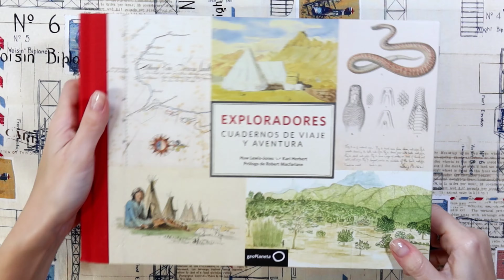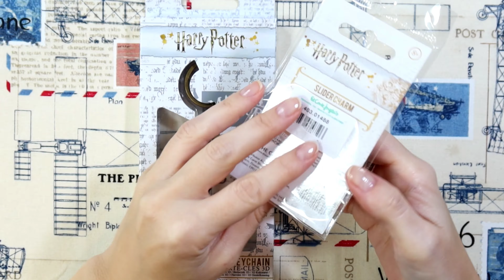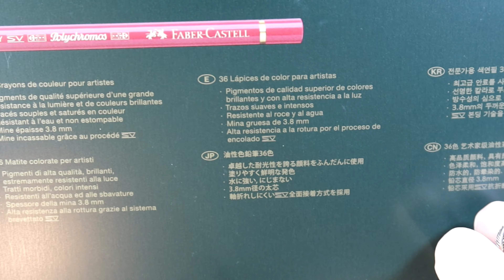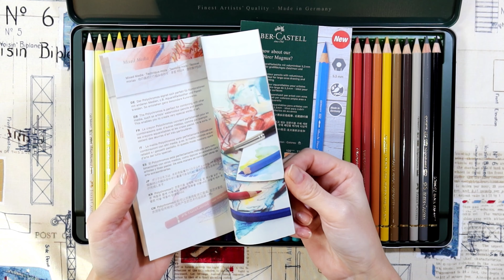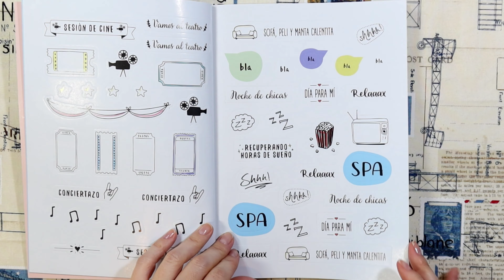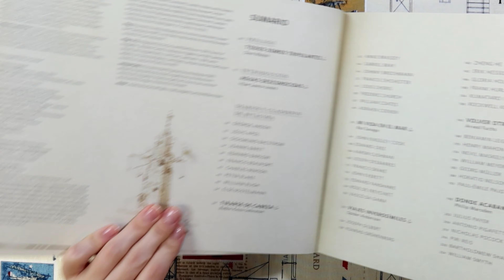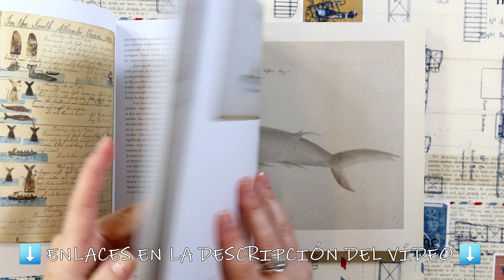⭐ HAUL de PAPELERÍA #9: REGALITOS de NAVIDAD, cuadernos de viaje, polychromos...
Hoy os enseño todos los regalos de Navidad que me ha traido Papá Noel: libros sobre cuadernos de viaje, cosillas de Harry Potter, los polychromos de Faber-Castell, cositas de caligrafía...
⬇️⬇️⬇️ ¡¡¡MATERIALES AQUÍ!!! ⬇️⬇️⬇️

LIBRO Exploradores. Cuadernos de viaje y aventura
LIBRO Navegantes. Diarios y cuadernos de bitácora

LÁPICES POLYCHROMOS de Faber-Castell (36)
LÁPICES POLYCHROMOS de Faber-Castell (60)

PEGATINAS de Mr. Wonderful

Adorno 9 3/4 Harry Potter
Llavero de Harry Potter
Afila nariz de Tiger
Clips de reno de Muy Mucho

Set 6 de caligrafía de la marca Standardgraph

EQUIPO DE GRABACIÓN/EDICIÓN:

▪️TABLETA SAMSUNG TAB3
▪️TRÍPODE ALTA PRO CON RÓTULA DE BOLA
▪️SOPORTE PARA MÓVIL FLEXIBLE

Me ayudarás a cumplir mi sueño si decides comprar algún producto a través de estos enlaces de Amazon. A ti te costará el mismo precio y yo recibiré una pequeña comisión que me permitirá mantener abierto este canal de YouTube y seguir grabando vídeos.

Los materiales que enseño son los materiales que uso habitualmente y los que más me gustan. Sin engaños. Si alguna marca patrocinara algún vídeo no tendría ningún problema en decirlo pero no es así.

ENVÍOS:
Ann Friks
Apdo. correos 220
15080 La Coruña

ANN FRIKS es una marca registrada. Puedes compartir este vídeo siempre que no lo modifiques y siempre que pongas el enlace al original.